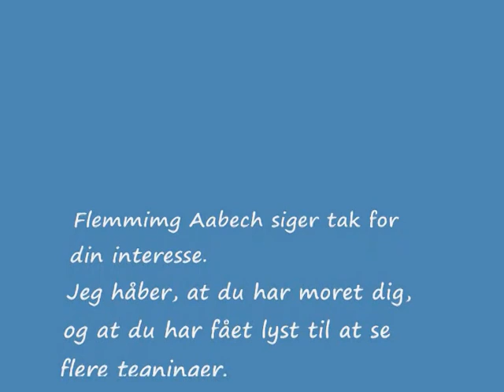Vild med dans